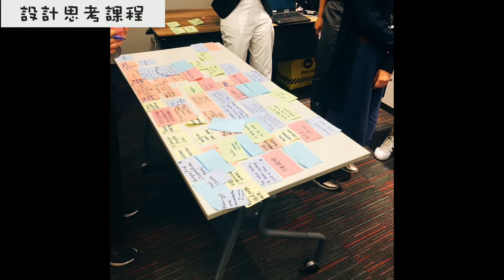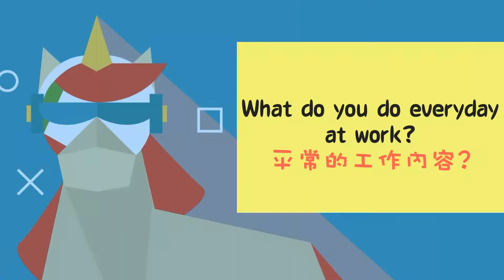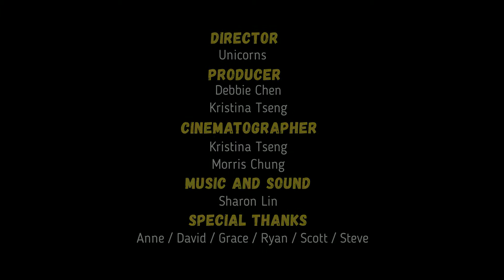2018 DBS UNI.CORN Vlog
Video credit to Kristina & Debbie